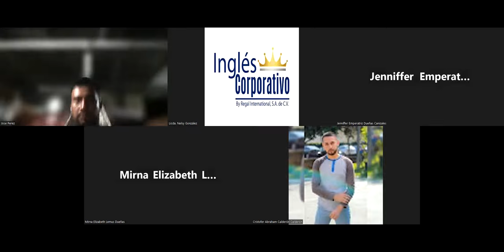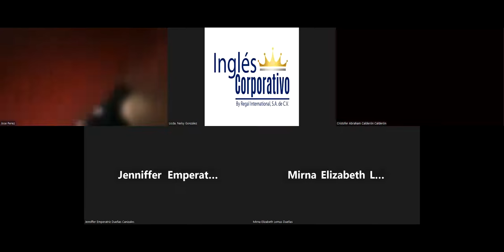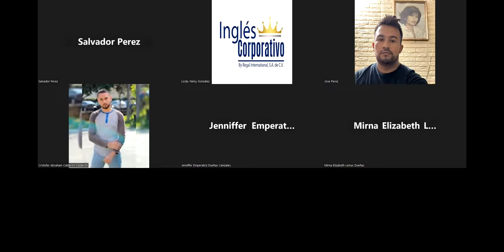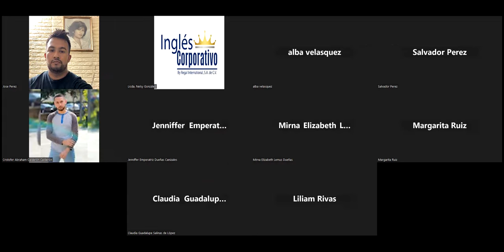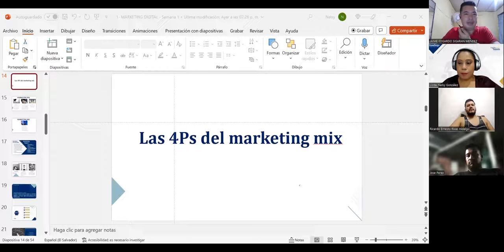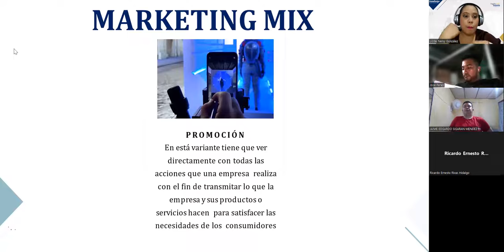SESIÓN 2 – 09/08/2023 – MKT1-CA-01-8-9-PM-08-23 – GONZÁLEZ – LAS 4´P DEL MARKETING MIX